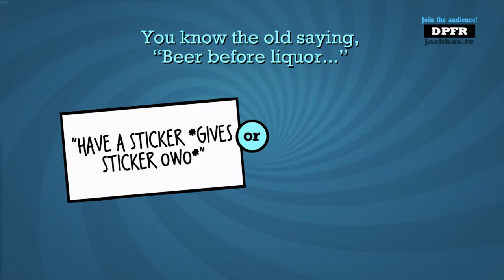"Beer before liquor..."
Cirno playing Jackbox Party Pack 3